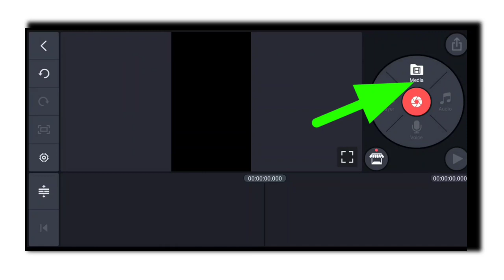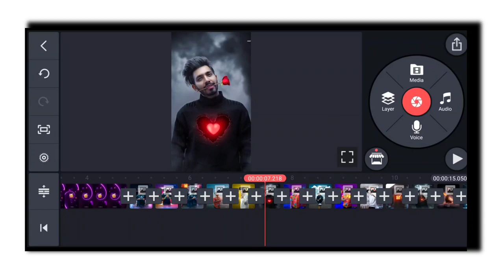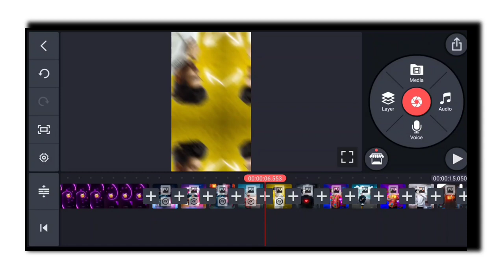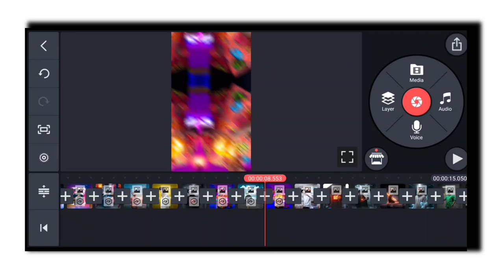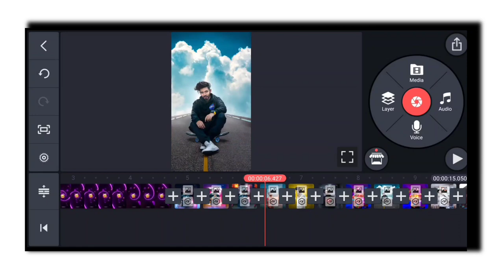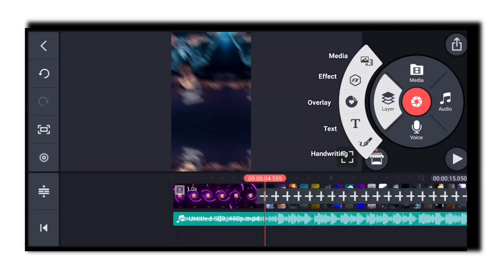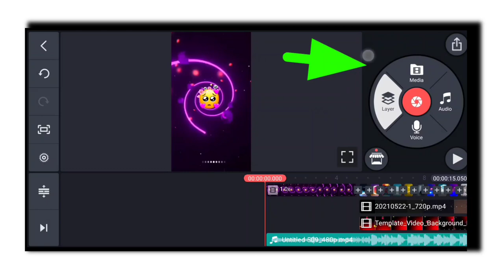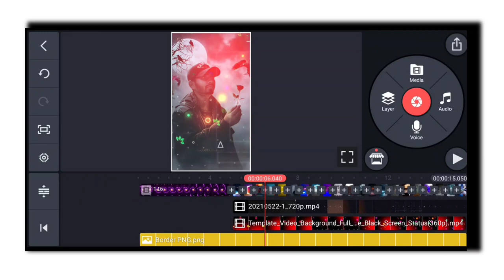kinemaster new video editing 2021 watsup status new Status editing video 2021 || status kaise banaye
Hello guys is video me maine bataya hai ki aap apni photo se New Triending WhatsApp Status Video Kaise Bna sakte hai ummed hai friends is video ko dekhne ke baad aap apni photo se New Triending WhatsApp Status Video bna payege